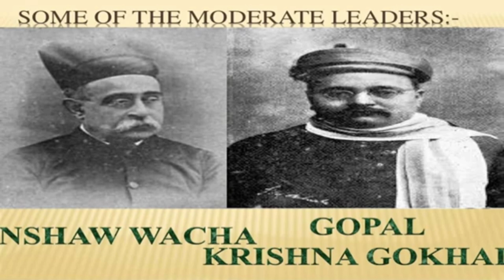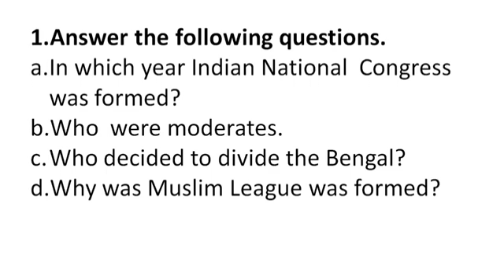revision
chapter 14